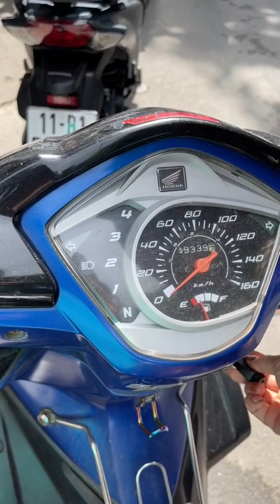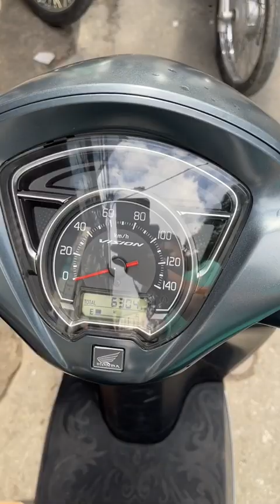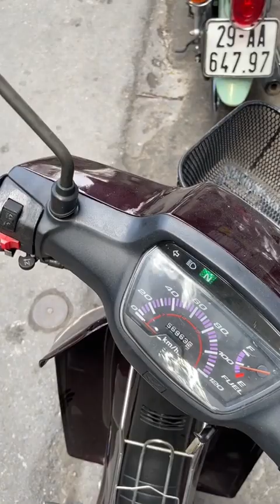Hàng hiếm Honda Dream lùn, Honda Cub 81 50cc, Wave RSX 2011, Vision 2021, Exciter 2019, SH Mode 2014